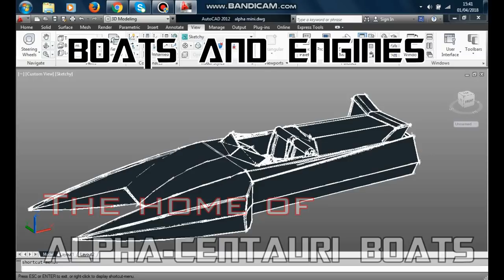Alpha-Centauri Speed boat build - part 8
Self build speed boat, moulding and releasing the hull of the alpha centauri hydroplane. Also fixing my boat hoist.